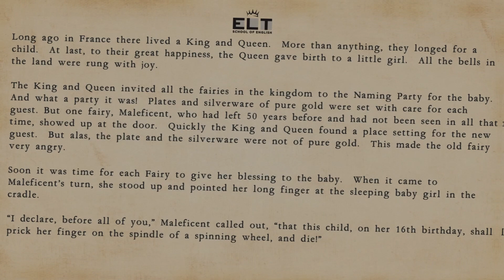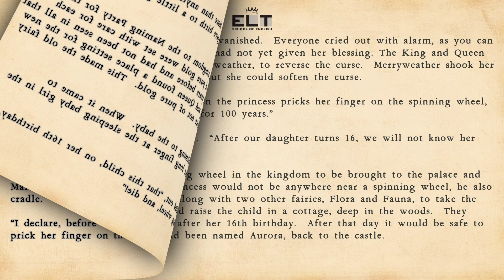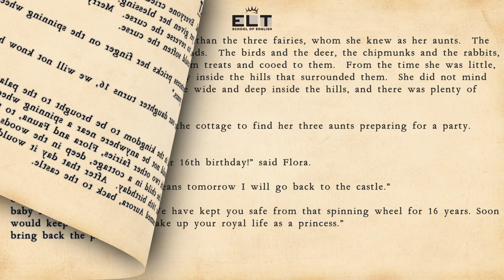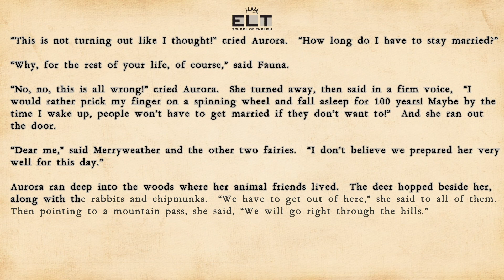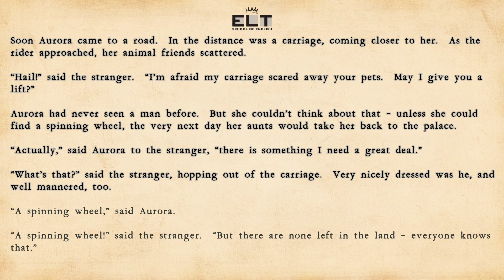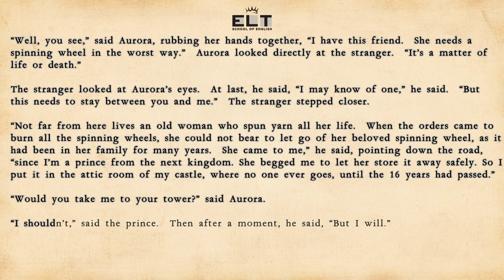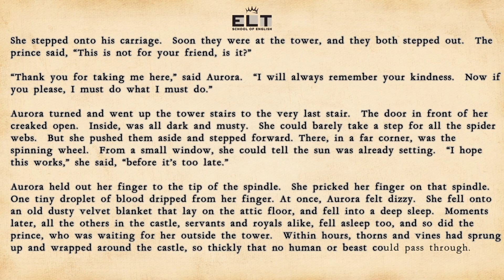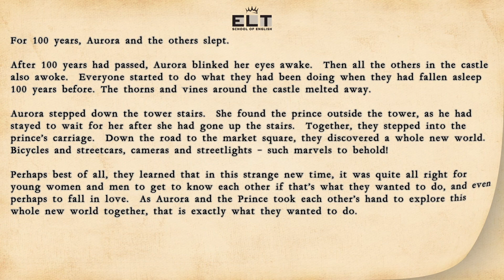英語リスニング聞き流し【眠れる森の美女】イギリス英語による字幕付きの朗読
イギリス英語による「眠れる森の美女」のオーディオブック。

ディズニーの映画にもなっている眠れる森の美女の音源と原文を使ったリスニング教材です。

イギリスでは教育熱心な両親は、小さな子様が寝る時に、毎晩本を読み聞かせます。

お子様には、寝際に聞き流しとして聞いて頂く事もお勧め致します。

大人の方でも寝れない夜に聞き流したり、ディクテーションやシャドーイングとして用いることで英語力を向上できます。

わからない点や質問があればご気軽にコメント欄にてご質問ください！

このチャンネルでは毎週新しいリスニング教材やELT英会話のイギリス人ネイティブ講師による英会話レッスンやTOEFL/IELTSなどの資格対策のレッスンを【無料公開】していきます！

◉ELT英会話について
１９８４年にロンドンで創業して依頼１０,０００人以上の日本人駐在員やそのご家族に指示されてきた英会話スクール
２０２０年からレッスンの質に重視したELT英会話のレッスンがオンラインにて日本からでも受講可能に！